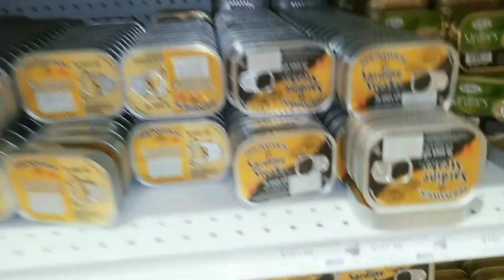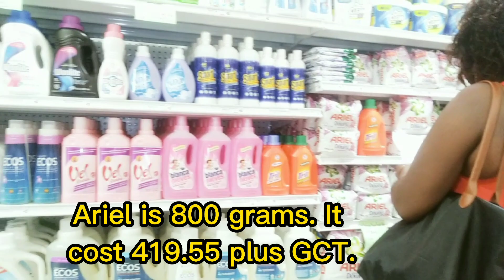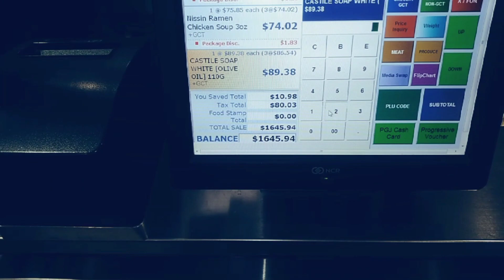Budget Challenge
I purchased the same items that Inga S TV purchased, to find out the difference in cost of living between U.S and Jamaica.